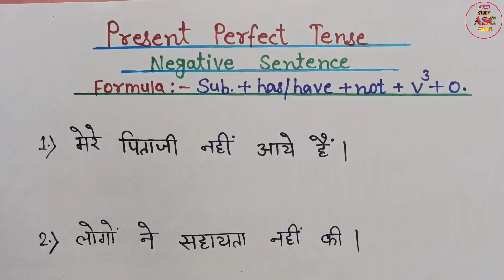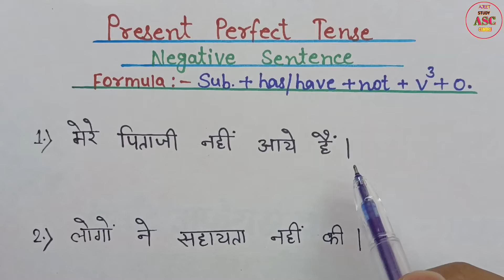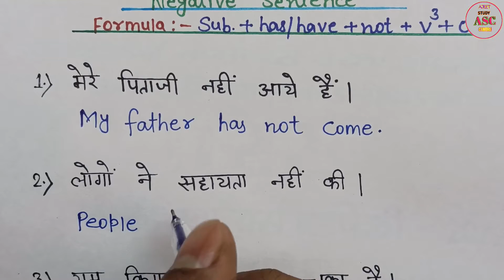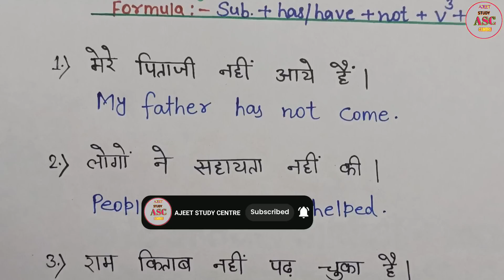Present Perfect Tense , Negative Sentence | Rules and examples | Translate into English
Hii friends...

present perfect Tense negative sentence

present perfect Tense exercise

present perfect Tense rules

present perfect Tense negative Sentence exercise in hindi

present perfect Tense negative Sentence translation

present perfect Tense negative Sentence structure in english